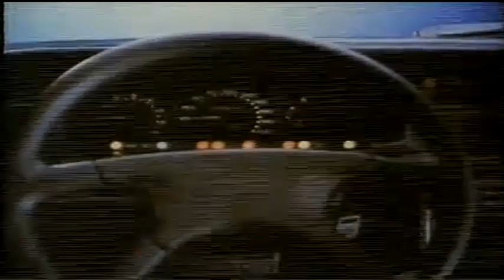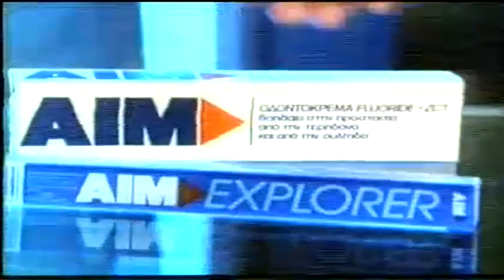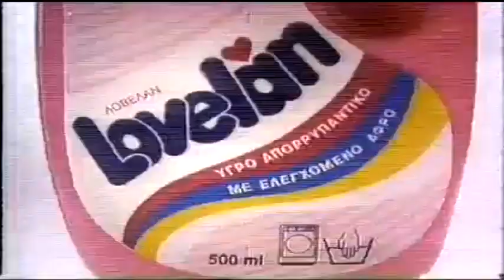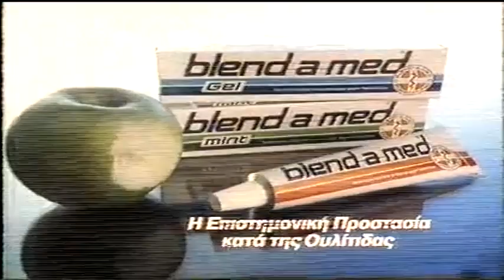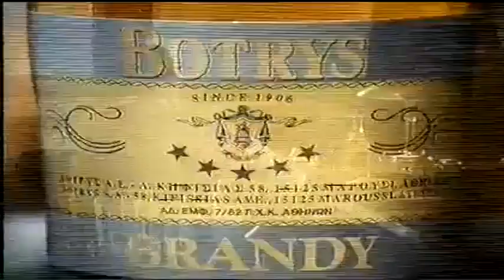Παλιές Διαφημίσεις ΑΝΤ1 1990